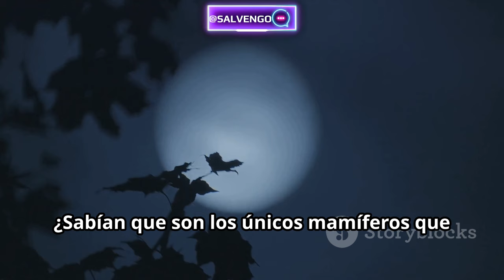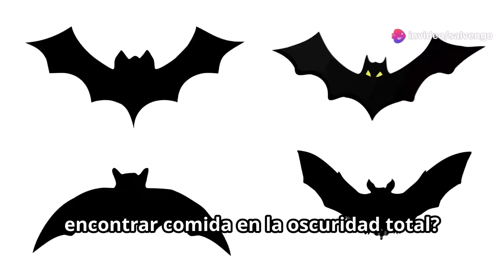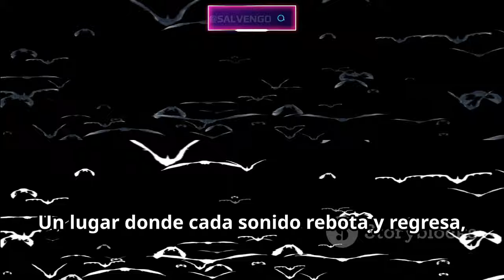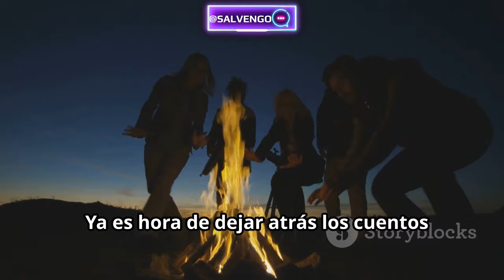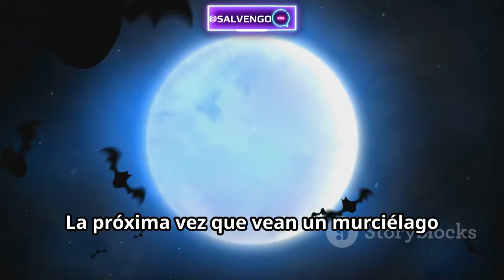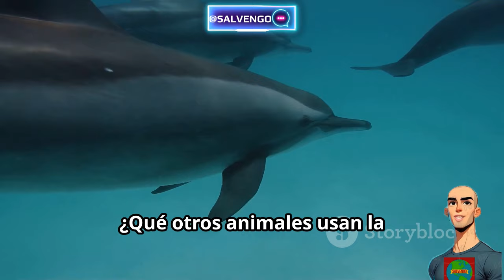¡El Murciélago, el Guardián de la Noche! ¿Te Atreves a Conocer su Mundo?